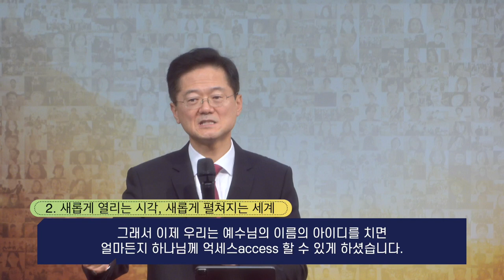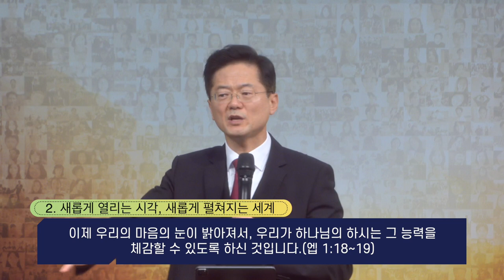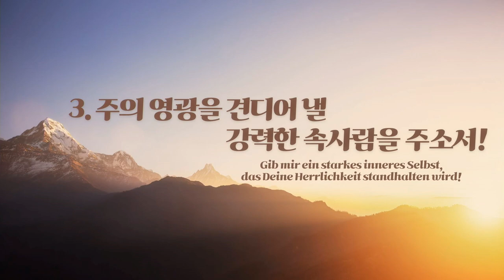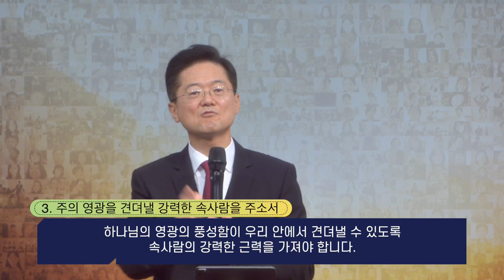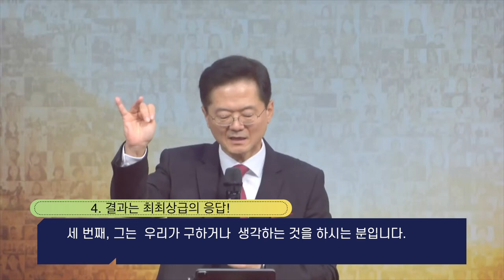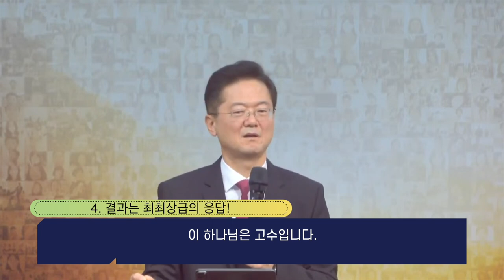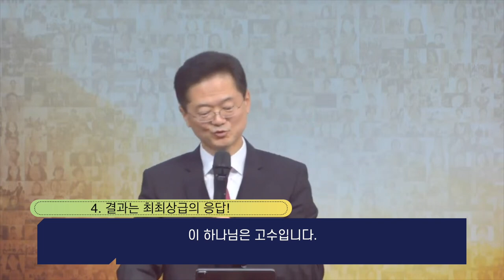주일 설교 | 2023.11.5 | 에베소서 강해(8) 최상급의 응답을 기대하세요 | 에베소서 3장 14-21절 | 이찬규 목사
에베소서 강해(8) 최상급의 응답을 기대하세요 (에베소서 3장 14-21절)